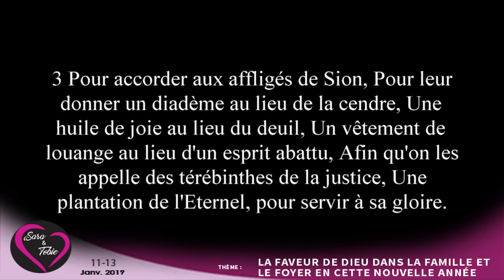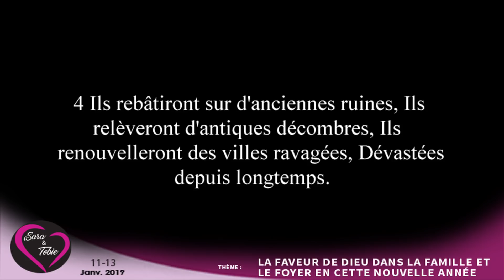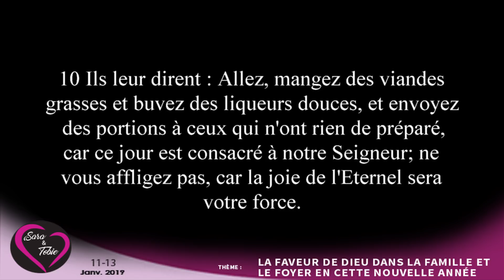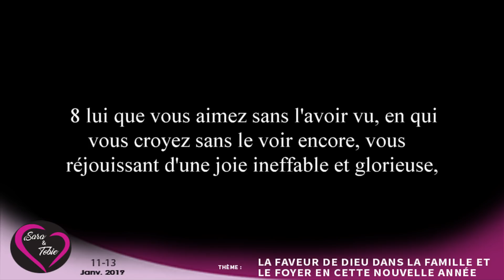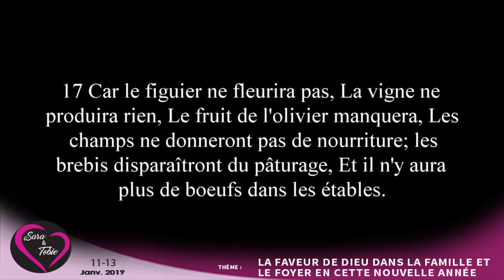DABAR: Les ingrédients qu'il te faut pour rendre fort ton foyer en 2019.